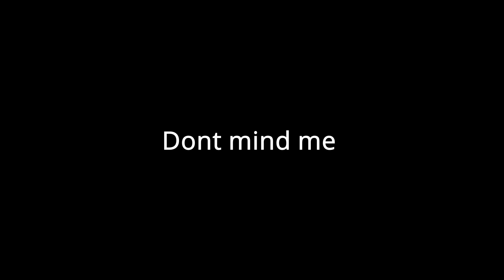CALVINTHENINJA bumper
I'm learning da vinci resolve and I hate it, but this was fun.